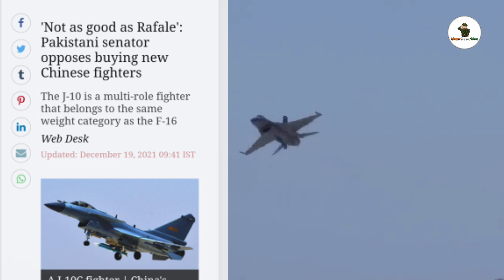কতটা শক্তিশালী হবে পাকিস্তান? Rafaleকে ঠেকাতে J-10 কিনল pakistan buying j10c, J-10 Pakistan airforce